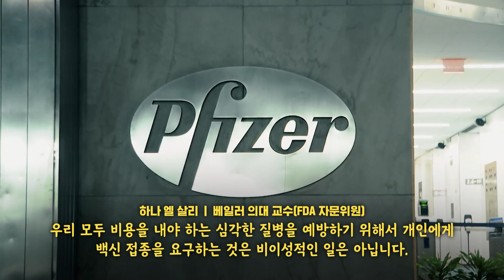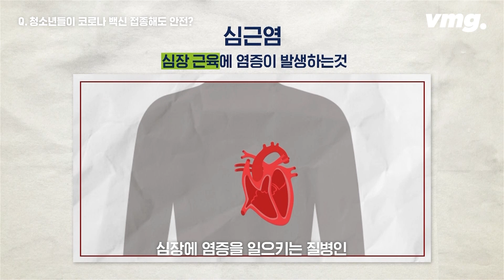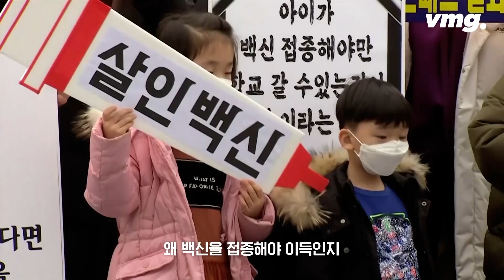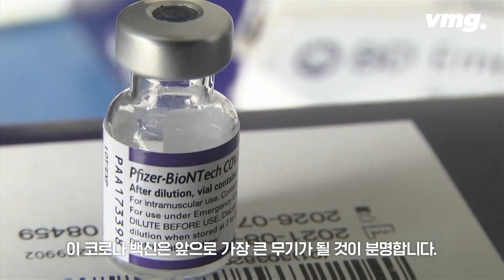"아이들 코로나 백신 맞혀도 괜찮을까요?"…백신 심사한 FDA 자문위원의 답은? / [김수형의 워싱턴 인사이트] / 비디오머그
오미크론이 미국을 점령하기까지 '단 19일'
미 질병통제예방센터(CDC) 국장 미셸 월렌스키는 백신 접종을 마친 사람, 심지어 부스터샷을 맞은 사람도 오미크론 변이에 확진되는 걸 봤다고 했습니다. 하지만 백신의 보호막 때문에 확진이 되더라도 경증이거나 증상이 없었다고 했습니다. 백신 접종의 중요성을 강조한 셈입니다. 국내에서 방역 패스 논란이 거세게 일면서 미국에서 시작된 지 꽤 된 코로나 백신의 소아, 청소년 접종의 안전성에 대해 직접 취재를 해봤습니다.

FDA에서 백신 심사를 통해 사용 권고 여부를 결정하는 백신·생물 의약품 자문위원회의 위원들을 접촉해 어렵게 베일러 의대 하나 엘살리 교수, 터프츠 의대 코디 마이스너 교수를 각각 인터뷰를 할 수 있었습니다. 두 전문가는 미접종자들이 백신을 맞아야 한다는 점에서 전혀 이견이 없었지만, 소아 청소년 접종과 부스터 접종 대상 확대에 대해서 의견차가 상당했습니다. 백신을 우리보다 먼저 접종한 미국 사례는 우리에게 큰 참고가 될 수밖에 없습니다.

00:00 "아이들 코로나 백신 맞혀도 괜찮을까요?"
02:19 Q1. 청소년들이 코로나 백신 접종해도 안전할까?
03:41 Q2. 청소년들이 무증상이라도 백신을 맞아야할까?
04:24 Q3. 백신 접종율이 높은데도 확진자가 증가한 이유는?
05:18 Q4. 3차 부스터샷에 이어 4차 접종까지 해야하는건 아닌지?